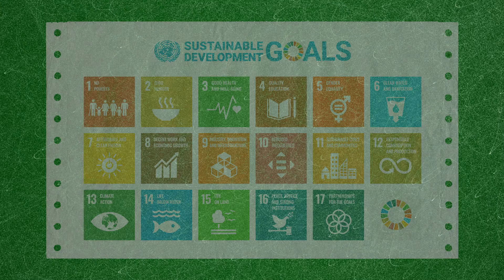The Global Center for Rural Communities: International Sustainable Development (extended version)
Paul Smith's College students and faculty collaborate with global partners to encourage sustainable tourism in an Italian park.